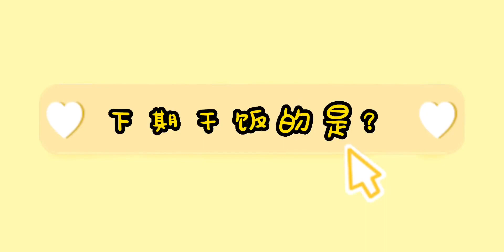【沉浸式干饭】汪星人柴犬vs吸尘机八尺鼠 戴上耳机听听谁干饭更香～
动物观察局,柴犬,助眠,汪星人,萌宠,宠物吃播,沉浸式干饭,宠物干饭,戴上耳机,八尺鼠,动物圈达人创作营,动物观察局18.0 小动物聊天室